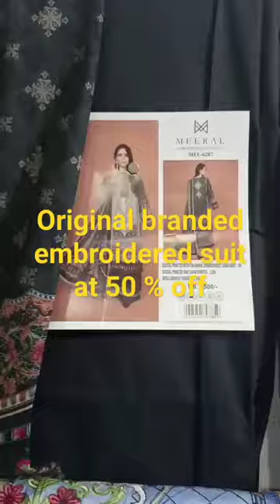branded suit | 50 % off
Eid Mubarak |online shopping hub|vlog|j.junaid Jamshed|stiched suit ||trouser||

outlet adress
🌴 Tower plaza Sally town harbanspura road lahore

🌴LG 45 HEAVEN MALL ZARAR SHAHEED ROAD NEAR ASKARI 9 YASIR BROAST LAHORE

eid vlog
eid vlogs
vlogs